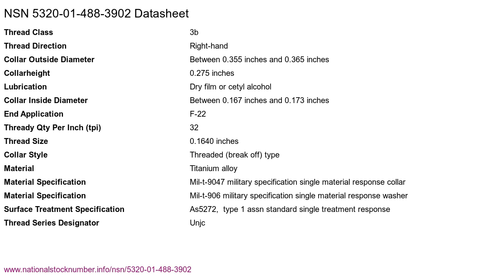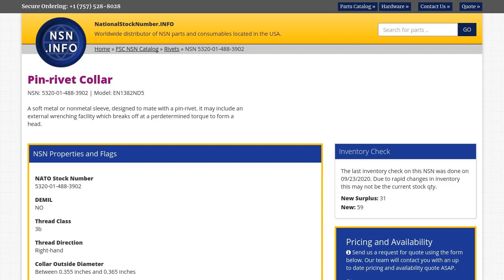NSN 5320-01-488-3902 Pin-rivet Collar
NSN: 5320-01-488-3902 a Pin-rivet Collar. Part Number: EN1382ND5. This product can be located in our Rivets section on our